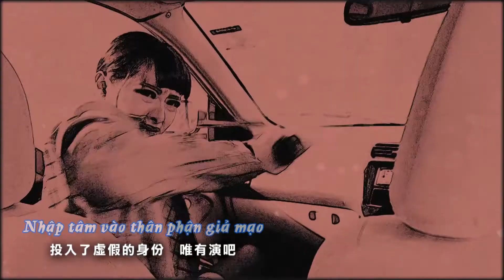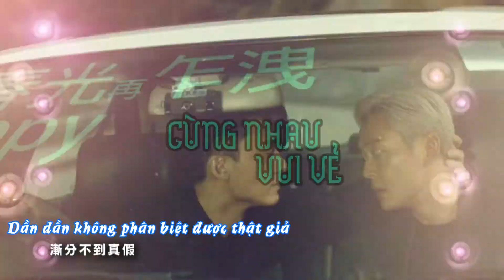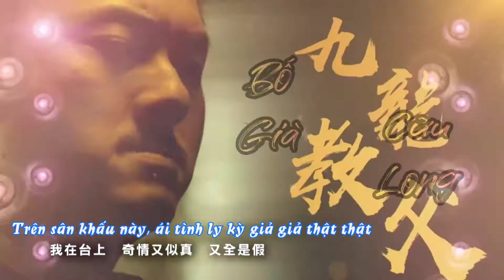[Vietsub] Như Giả Như Thật 似真如假 - Vincent Vương Hạo Tín 王浩信 - OST Quái Kiệt Siêu Hạng (反黑路人甲)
Bài hát : Như Giả Như Thật 似真如假 - OST Quái Kiệt Siêu Hạng/Phản Hắc Lộ Nhân Giáp (反黑路人甲)
Trình bày : Vincent Wong Vương Hạo Tín (王浩信)

Trans by -Trẫm-
Sub by -Felicity Chong-
(Tinh Mộng Vietnamese Fanpage)
*VUI LÒNG KHÔNG REUP, PLEASE*